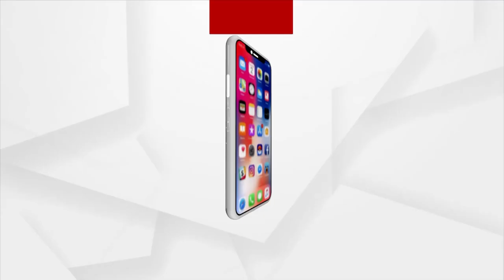Union Minister Dharmendra Pradhan Reaches At The Accident Site In Bahanaga